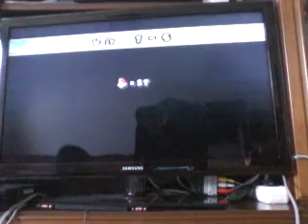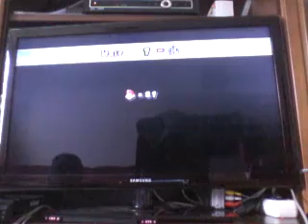mario bros wii Part 3 zwischen skill und fail